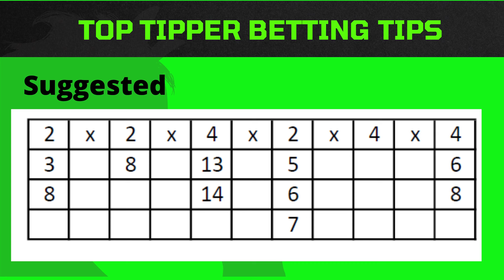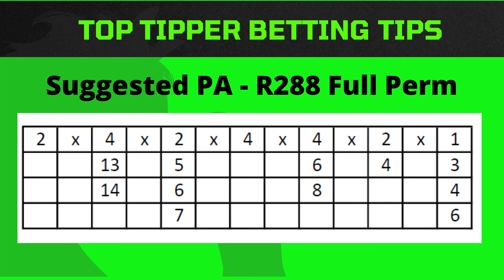Greyville Turf 15092021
5 Winners @ Durbanville